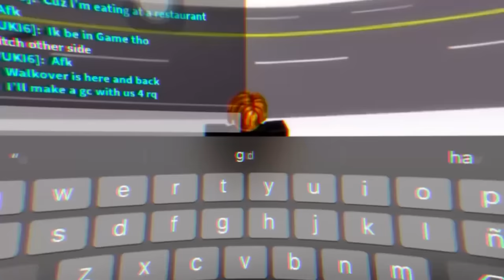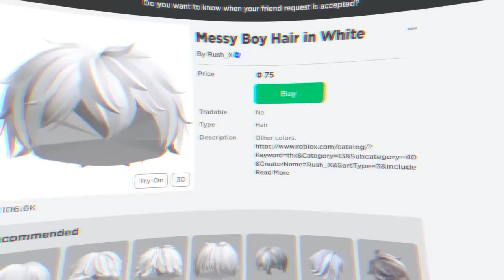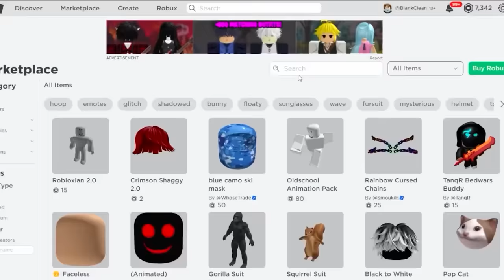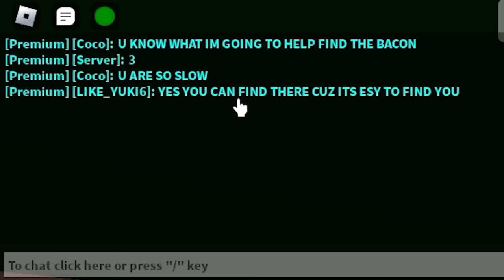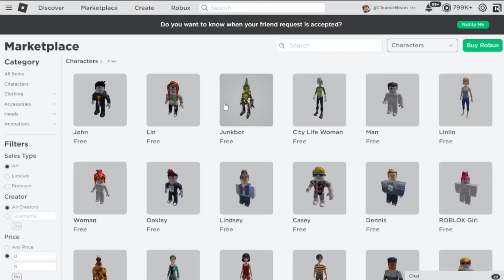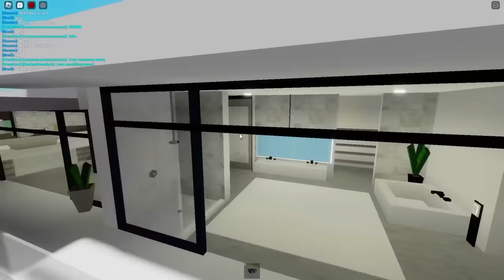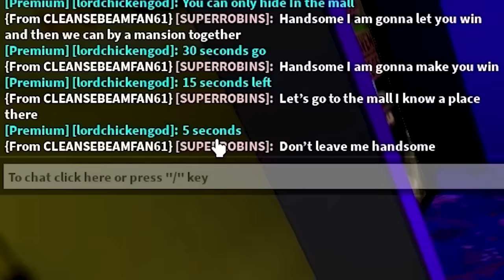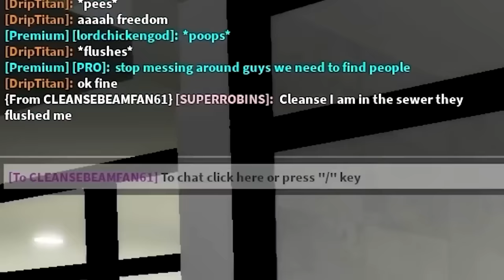I Used HACKS in Hide & Seek!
Cheating in HIDE & SEEK!